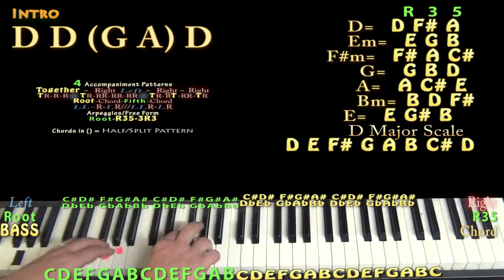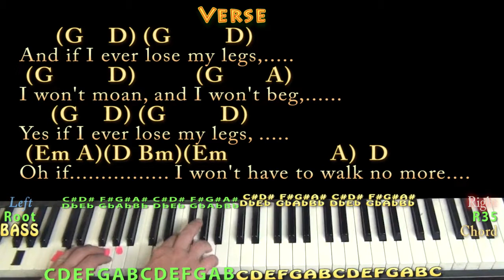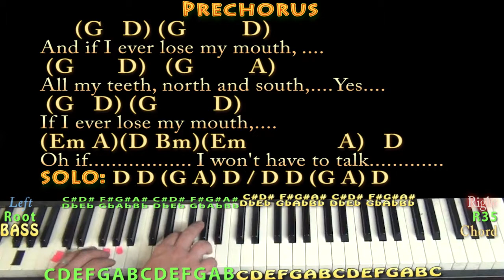Moonshadow (Cat Stevens) Piano Jamtrack in D with Chords/Lyrics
.Jamtrack to practice over...